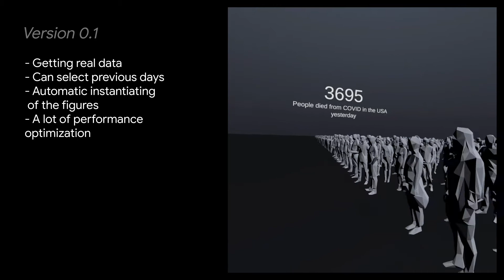My progress on COVID death toll VR app so far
Here is a short breakdown of what I have been improving in the app from the first prototype to the quite stable public version.